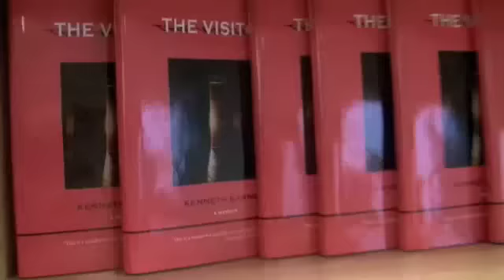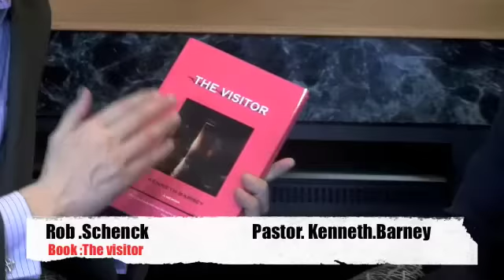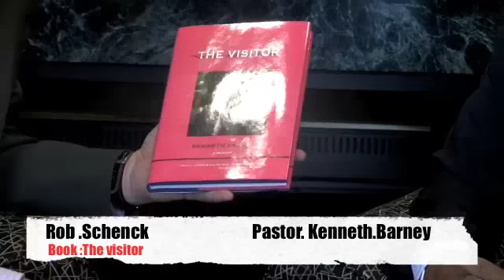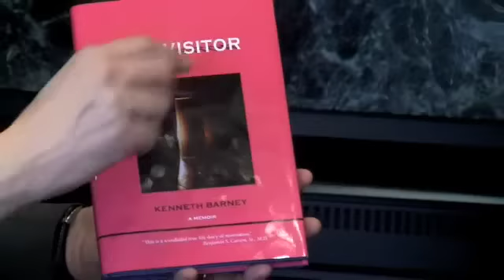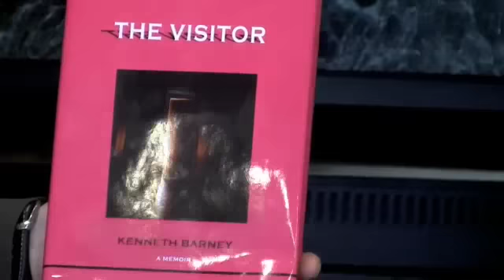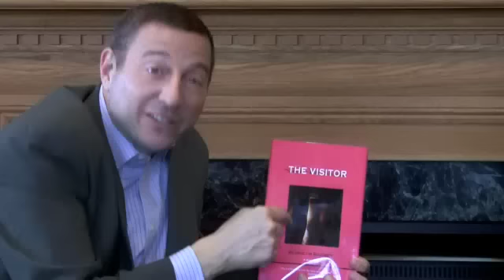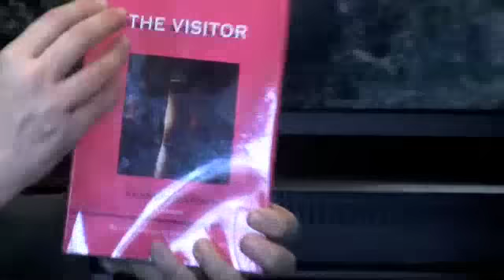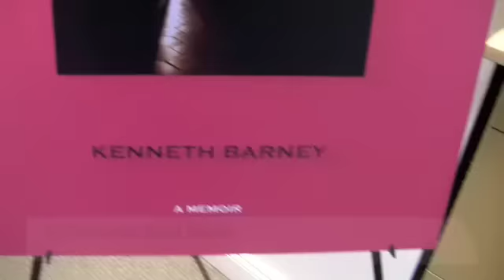Kenneth Barney's New Book, The Visitor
Rev. Rob Schenck interviews his close friend Pastor Kenneth Barney about his newly released autobiography, The Visitor: A Memoir. This compelling story of a young African-American man growing up in Baltimore, Maryland, sowing his wild oats in bars, clubs and nightclubs, only to become one of America's great pastors to one of America's leading African-American congregations.